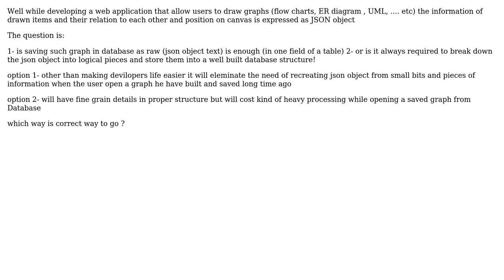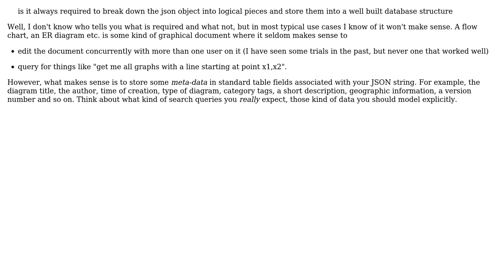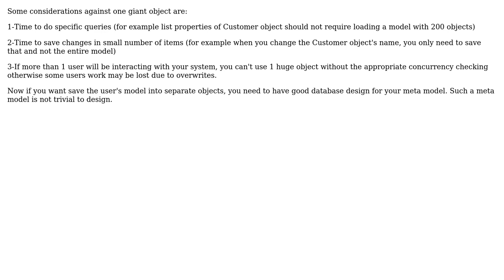Software Engineering: Storing a drawn graph information in database for web application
With thanks & praise to God, and with thanks to the many people who have made this project possible! | Content (except music & images) licensed under CC BY-SA | Music | Images & others | With thanks to user NoChance user FrustratedWithFormsDesigner user Doc Brown user Ali and the Stack Exchange Network Trademarks are property of their respective owners. You are responsible for your own actions.